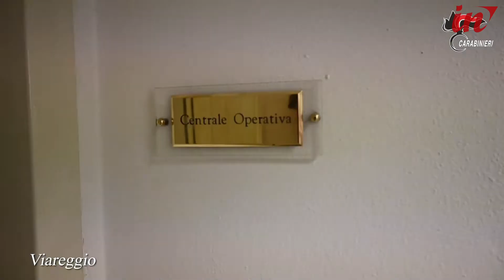Nel 2023 193 arresti e oltre 2mila denunce dei carabinieri in provincia di Lucca